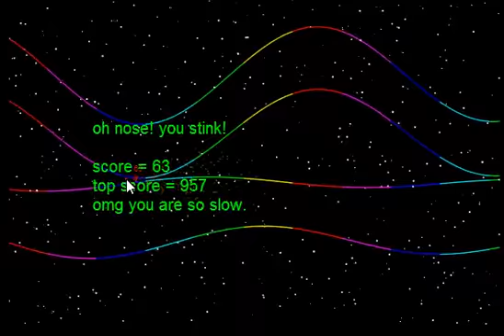space cadet (PC browser game)